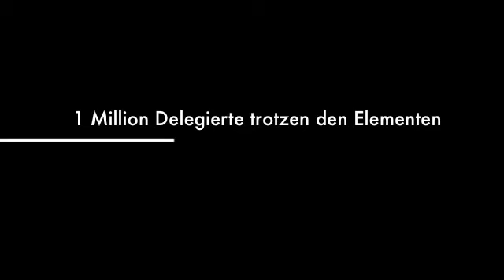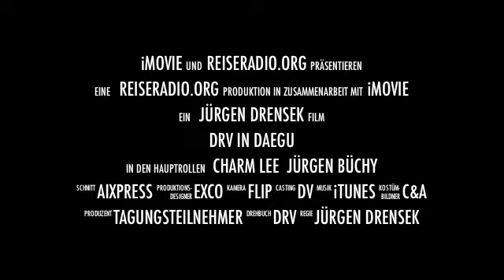DRV morgens in Daegu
DRV Jahrestagung in Daegu, Frühgymnastik vor frühen Reden...